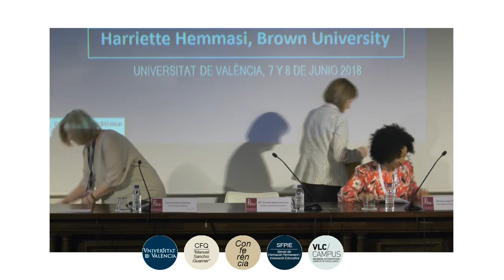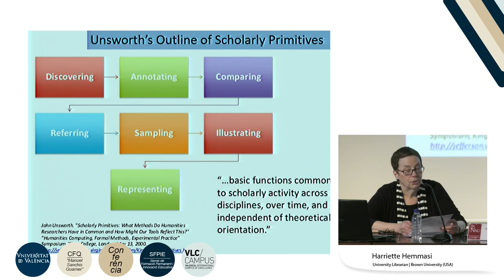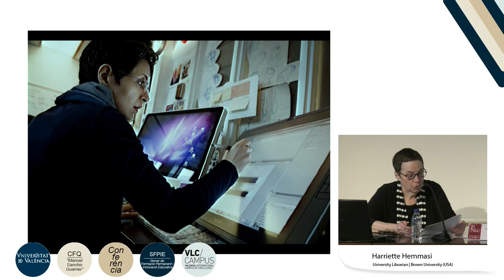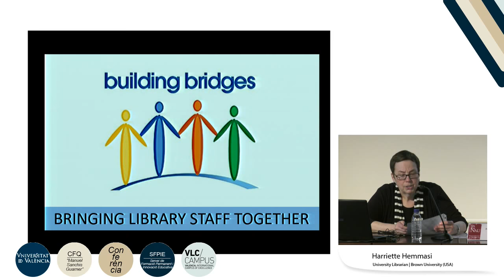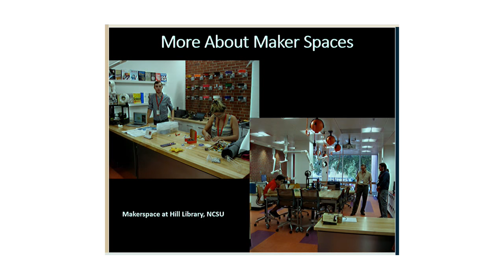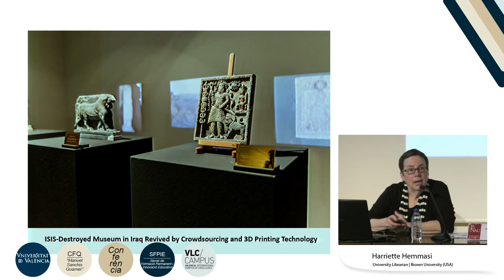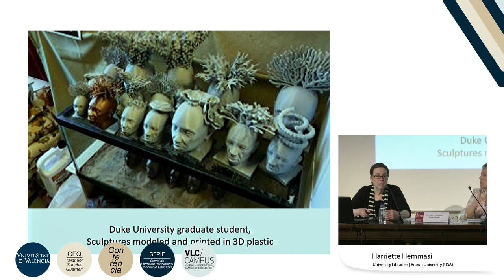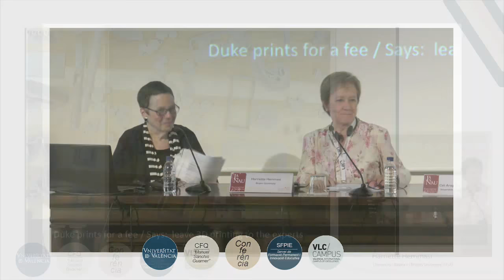Inauguración Jornadas CRAI de Bibliotecas Universitarias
Este es el canal en directo de la UDIE